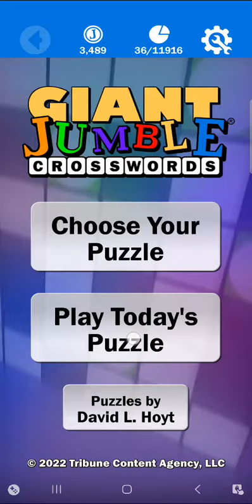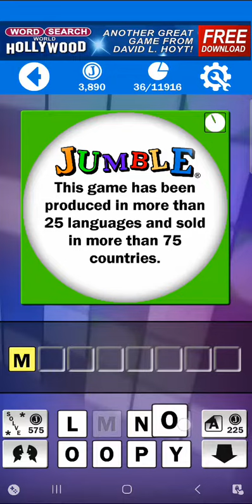Jumble Crossword November 14 2022 Answers | Daily Jumble Puzzle Answers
Giant Jumble Crossword November 14 2022 Answers. Fun, Fast Crosswords by America's Favorite Puzzle Creator, David L. Hoyt!